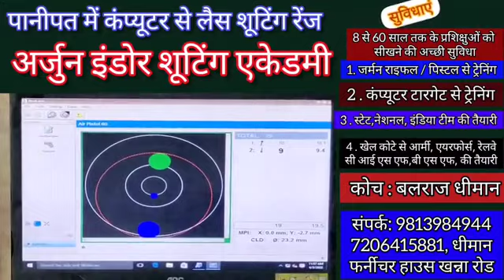जिन्हें अपनों ने ठुकराया, उन बे सहारा लोगों को (अपना आशियाना) ने गले लगाया